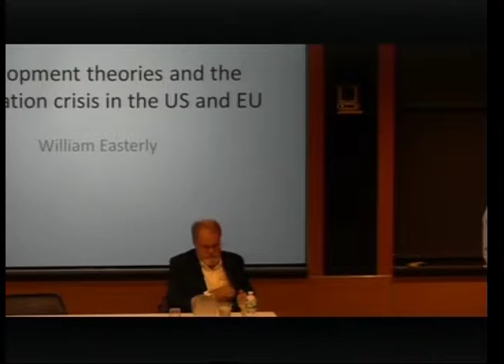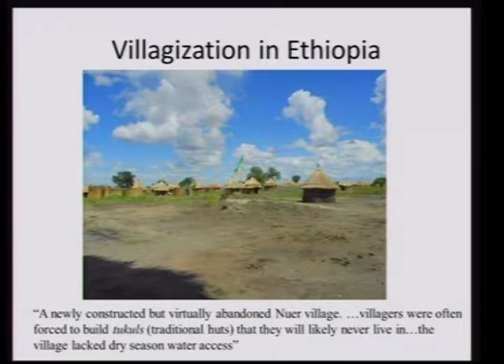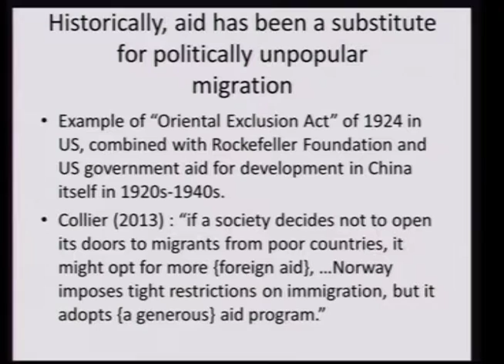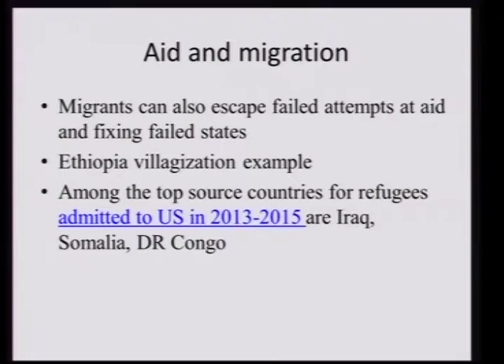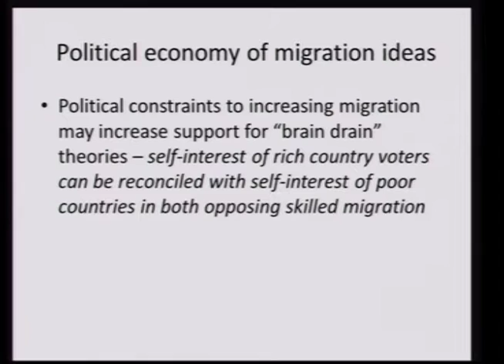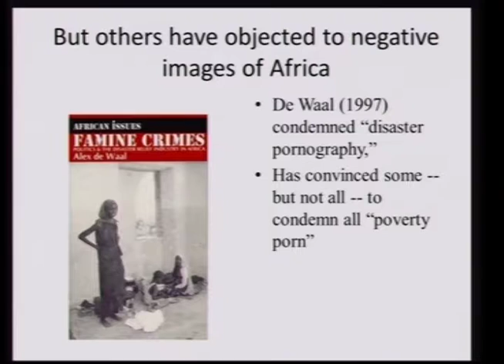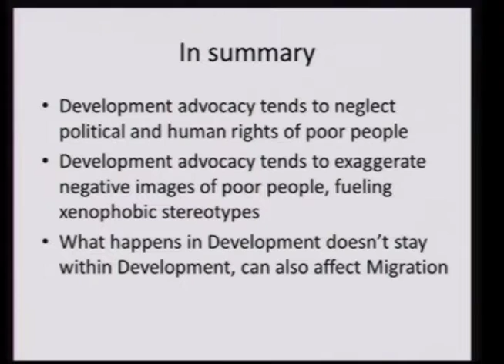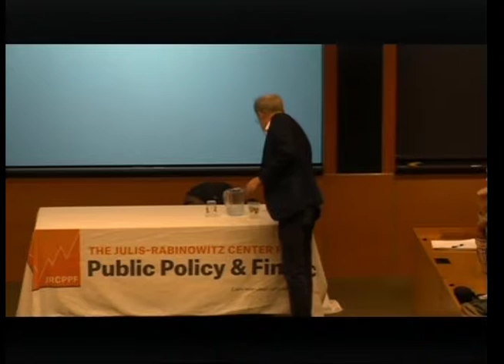JRC William Easterly: Development Theories and the Immigration Crisis in the US and the EU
William Easterly is Professor of Economics at New York University and Co-director of the NYU Development Research Institute, which won the 2009 BBVA Frontiers of Knowledge in Development Cooperation Award. He is the author of three books: The Tyranny of Experts: Economists, Dictators, and the Forgotten Rights of the Poor (March 2014), The White Man’s Burden: Why the West’s Efforts to Aid the Rest Have Done So Much Harm and So Little Good (2006), which won the FA Hayek Award from the Manhattan Institute, and The Elusive Quest for Growth: Economists’ Adventures and Misadventures in the Tropics (2001).